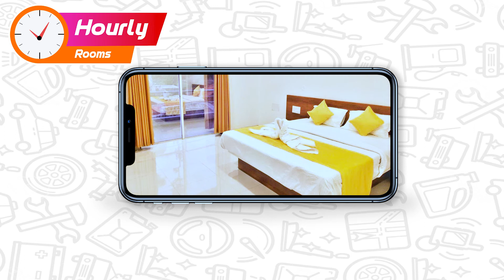Best Hourly Hotels for all your Emergencies | Hourly Rooms – Kahi Bhi, Kabhi Bhi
In every person’s life, there’s a moment of panic that occurs about 1–2 hours away from home. This is when all the “what ifs” scenarios start coming true. So while you might not be able to predict what happens when you are trapped in some unforeseen situations, let us give you some pocket-friendly hourly-based hotel rooms that will save your day and your money.